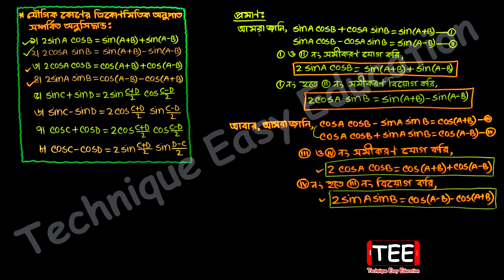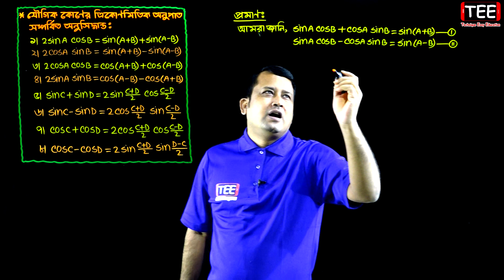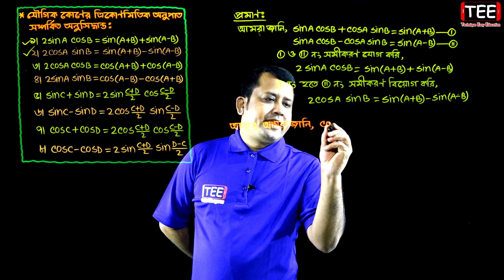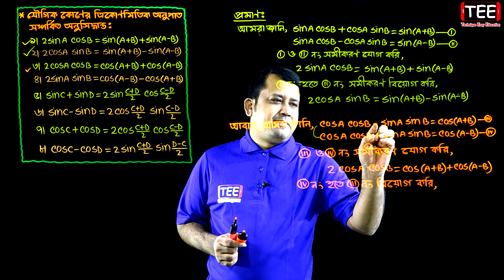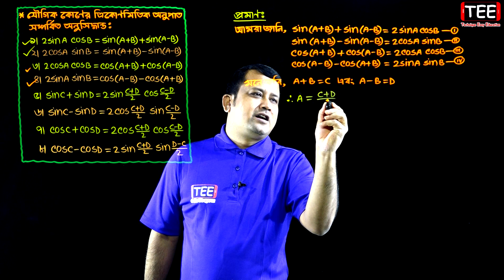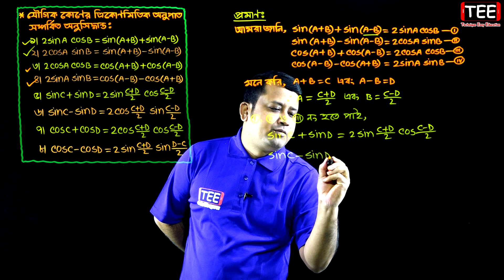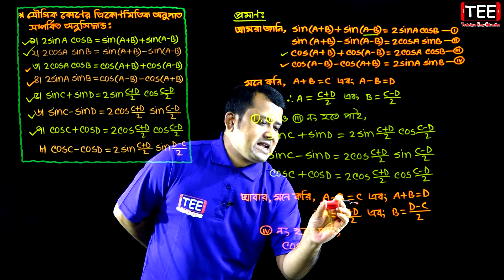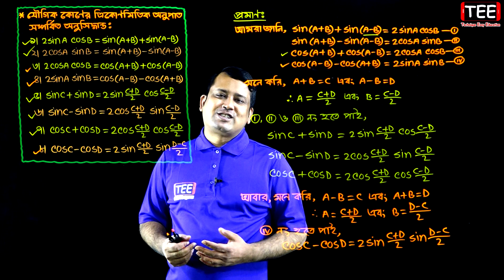পর্ব-২ || অনুশীলনী ৭.৩ || এইচএসসি উচ্চতর গণিত ১ম পত্র | HSC Math 1st Paper Chapter 7.3 | Sumon Sir